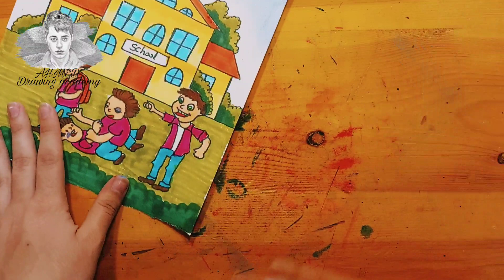رسم عن التنمر || رسم عن العنف || Drawing about bullying || Drawing about violence